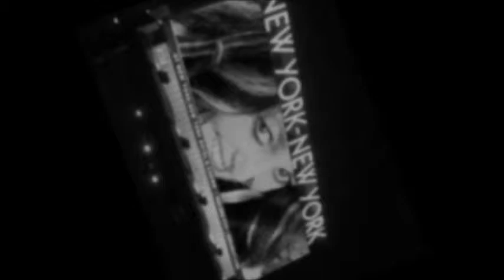uptownnewyorkoct182012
Uptown in New York Style